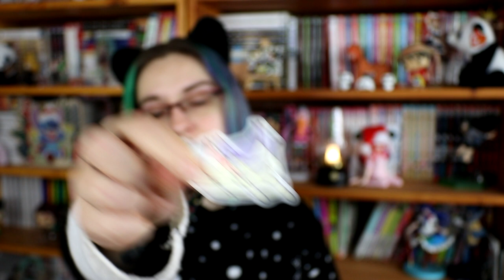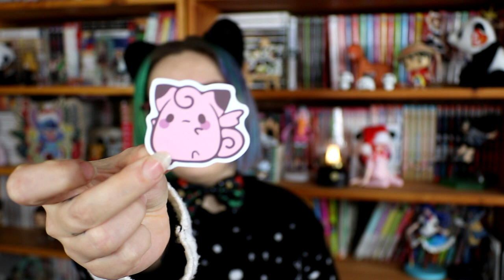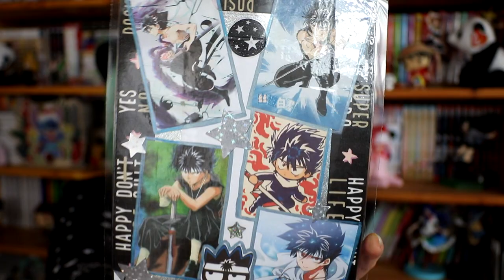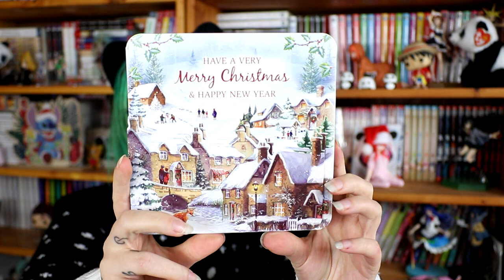j'ai failli pleurer - Courrier des abonnés